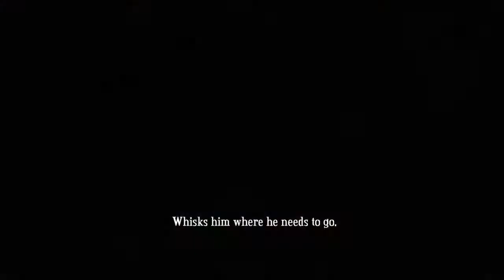Lets Play: Bastion E01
Welcome to a new Series of a "Lets Play".
This Lets PLay is about a game called Bastion. very nice and colourful game. ideal for any age rate.